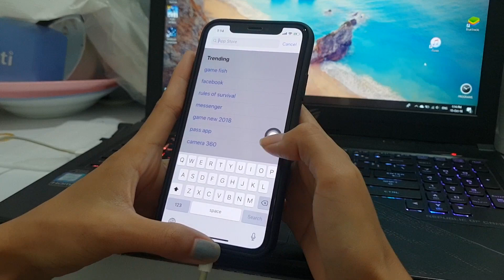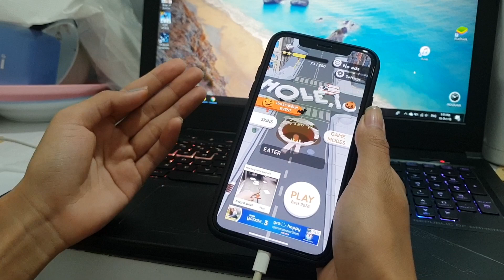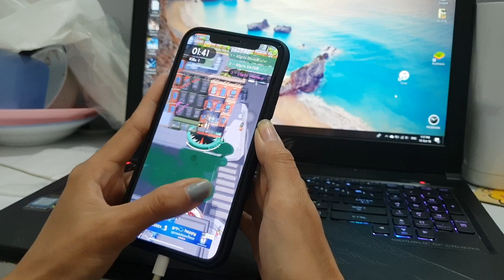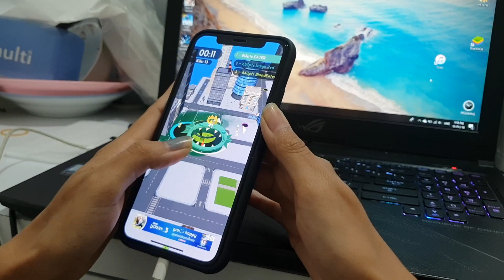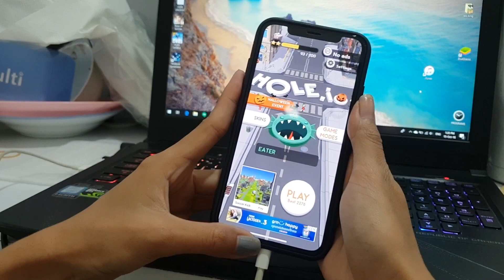Hole.ioវគ្គហាឡូវីន | Hole.io Halloween Event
Are you a fan of io Game? Have you try it on your PC? Do  you know that it also has an app in either iOS or Android? I just started to play this game through my iOS phone.  It's recently update to Hole.io Halloween Event, there are many skins to be picked.  Try this game.